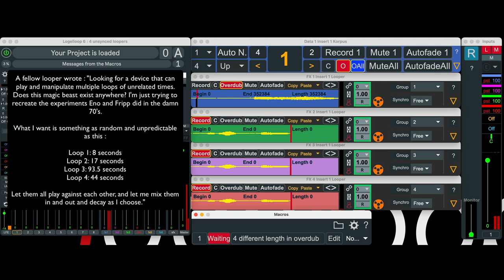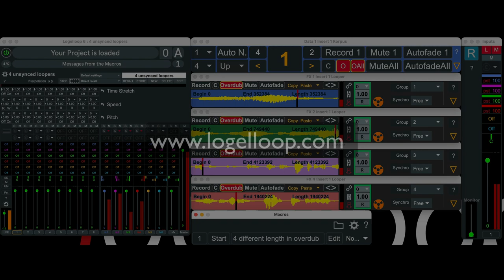Record 4 un-synced loops of a determined length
A fellow looper wrote : "Looking for a device that can play and manipulate multiple loops of unrelated times. Does this magic beast exist anywhere? I'm just trying to recreate the experiments Eno and Fripp did in the damn 70's.

What I want is something as random and unpredictable as this :

Loop 1: 8 seconds
Loop 2: 17 seconds
Loop 3: 93.5 seconds
Loop 4: 44 seconds

Let them all play against each other, and let me mix them in and out and decay as I choose."